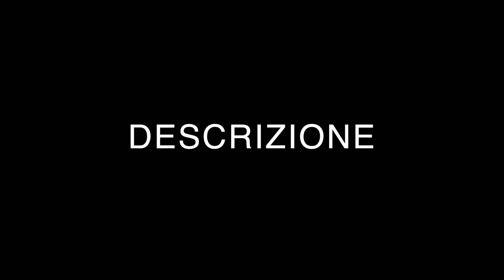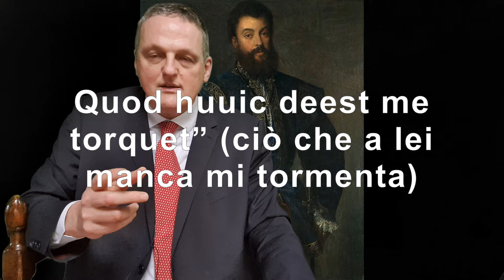3. Tutto Caravaggio: Ragazzo morso da un ramarro, National Gallery, Londra. (3/63)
450 ANNI DALLA NASCITA DI CARAVAGGIO: 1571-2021.
In occasione del 450° anniversario della nascita di Caravaggio, 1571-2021, Francesco Bricolo propone, “Tutto Caravaggio”, un programma di presentazione in audio e video di tutti i dipinti autografi di Michelangelo Merisi da Caravaggio (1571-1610) protagonista della nascente modernità. Avviata prima della pandemia, l’impresa è stata frenata dal virus che tutto intralcia, ma ora riparte via YouTube.
Francesco Bricolo è uno psicoterapeuta appassionato d’arte: lo interessa sia l’uomo Michelangelo Merisi, violento e fuggiasco, sia le immagini calamitanti da lui create. Si propone di dedicare un video a ciascuna delle 63 opere del Caravaggio riconosciute come autentiche dagli studiosi e facilmente fruibili in chiese e musei. Un progetto senza precedenti che mira a fornire un video disponibile gratuitamente su YouTube per ognuno dei dipinti.
Tutti i video hanno capitoli sulla datazione, il luogo di conservazione, la descrizione e l’interpretazione dell’opera presa in esame. Bricolo non pretende di dire tutto e si lascia guidare dal piacere di raccontare Caravaggio e le figure che il suo genio ha cavato dal buio.
Tutti i video sono in lingua italiana, disponili in versione sia HD che 4K, anche con i sottotitoli in lingua inglese (Google translation).
Dipinto precedente: 2. Tutto Caravaggio: il Ragazzo con canestra di frutta della Galleria Borghese a Roma. (2/63)
Dipinto successivo: 4. Tutto Caravaggio: I musici del Metropolitan Museum of Arts di New York. (4/63)